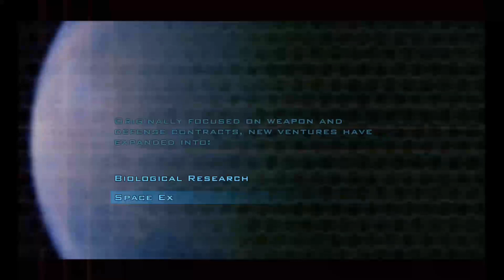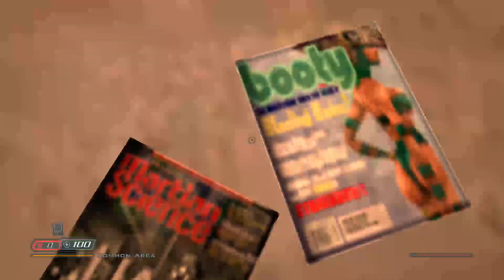Doom 3 BFG Edition - The First Two Hours!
I forgot how good this game was.